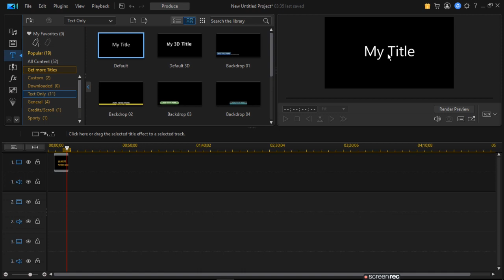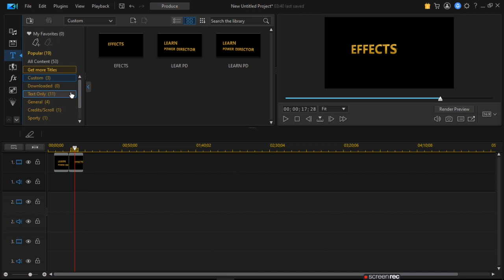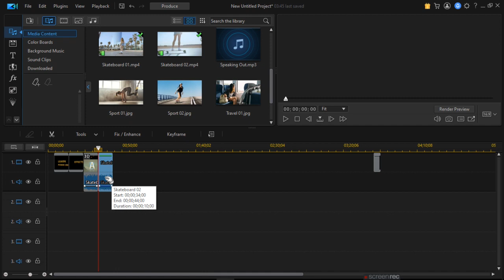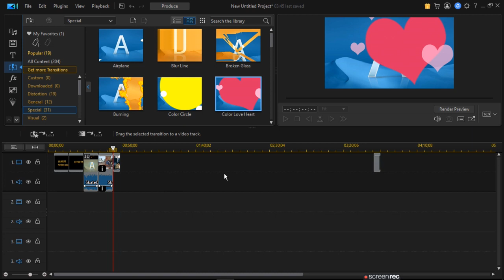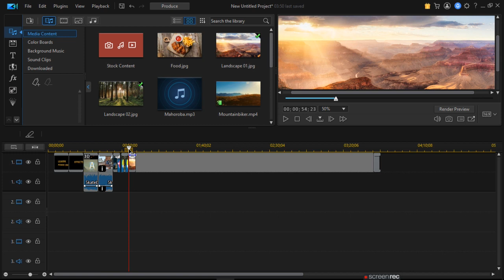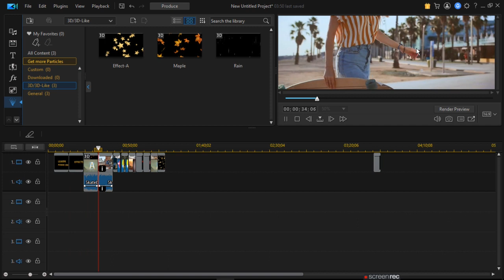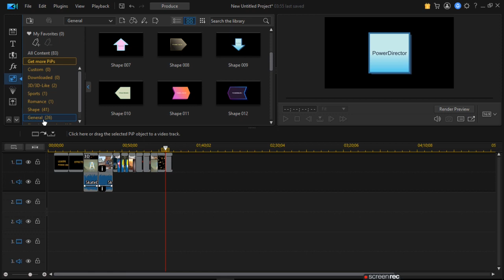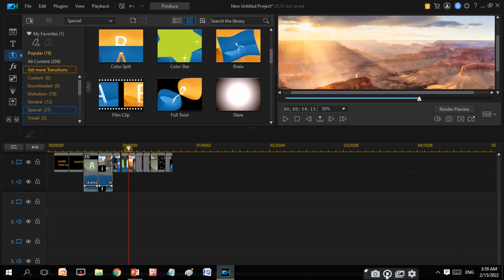Add Different Effects In Power Director | ratan agarwal it informer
Add Different Effects In Power Director

Open power director in 16:9 mode
Lean Effects
1. Media Content
2. Video Template
3. Text Editing And Effects
4. Transition Effects
5. More Effects
6. Get More PIPs
7. Get More Particals
8. Audio setting
I covered alomst what left ask in comment
How do you edit effects in PowerDirector?
How do you add effects to photos in PowerDirector?
How do you add effects to video in PowerDirector?
how to add text in video?
How do I add filters to CyberLink?
How do you add special effects to a video?